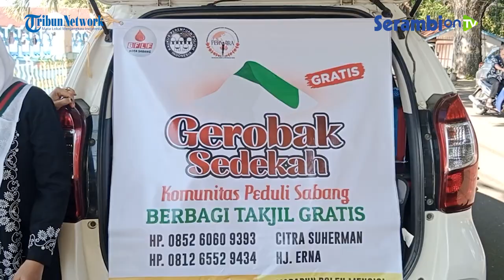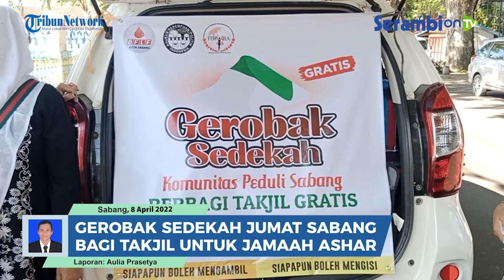Gerobak Sedekah Jumat Komunitas Peduli Sabang Berbagi Takjil untuk Jamaah Shalat Ashar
Laporan Aulia Prasetya | Sabang

SERAMBINEWS.COM, SABANG - Di momen bulan suci Ramadhan 1443 Hijriah ini, Gerobak Sedekah Jum'at Komunitas Peduli Sabang di dalamnya tergabung Blood For Life Foundation (BFLF) Kota Sabang, KPPI, PERWIRA dan Pemuda Pancasila berbagi takjil dan makanan siap saji gratis kepada masyarakat.

Sebanyak 250 paket dibagikan kepada jamaah shalat Ashar di Masjid Agung Babussalam yang beralamat di Jalan Tengku Chik Ditiro, Kuta Ateueh, Sukakarya, Kota Sabang, Jum'at (8/4/2022).

Kepada serambinews.com, Koordinator Gerobak Sedekah Jum'at Komunitas Peduli Sabang, yang juga ketua BFLF Sabang, Citra Suherman, mengatakan, kegiatan Gerobak Sedekah Jum'at ini rutin dilaksanakan setiap tahun.

Kegiatan ini sudah empat tahun dilaksanakan dan akan berlangsung hingga Ramadhan ke 20.

Pada 10 terakhir Ramadhan pihaknya tidak membagi takjil, akan tetapi memberi nasi sahur untuk para jamaah qiyamul lail di Masjid Babussalam Sabang.

Citra mengatakan, semoga kedepan pihaknya dapat berbagi ke seluruh masjid yang ada di Kota Sabang, sehingga ia berharap dukungan dan partisipasi dari masyarakat Sabang.